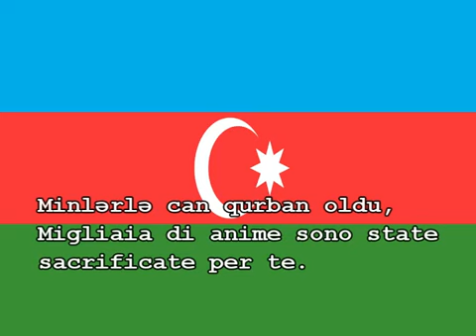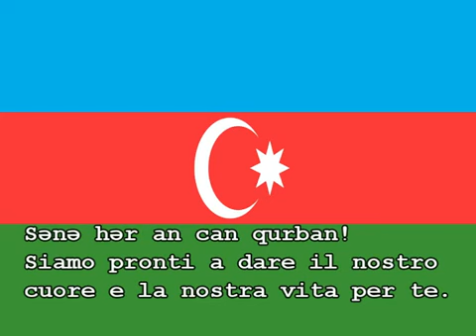Inno azerbaijan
Inno azerbaijano